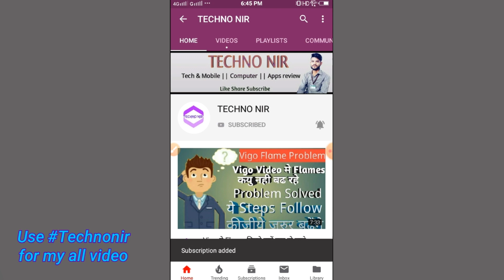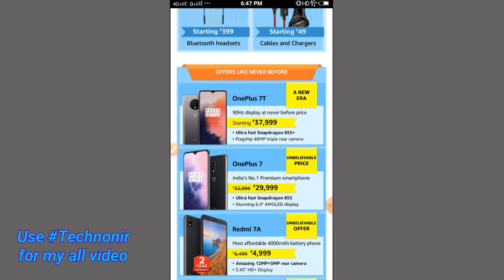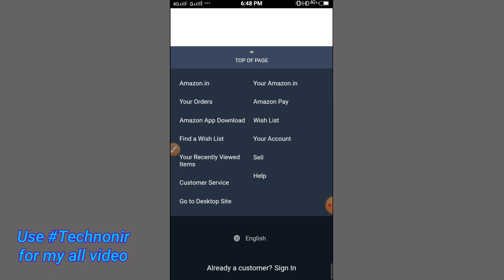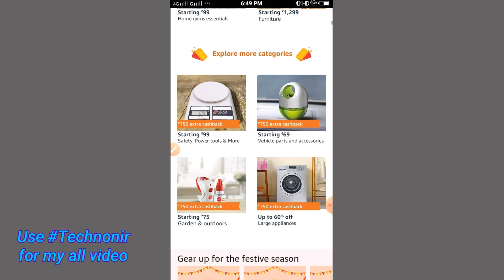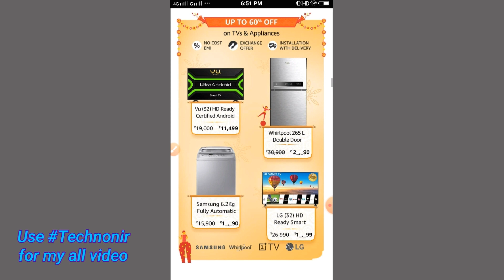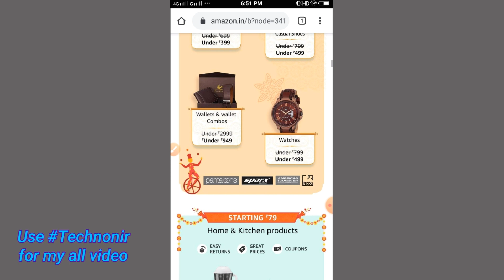Amazon Great Indian Festival Again |13th October To 17th October 2019 | Diwali Offers 2019#Technonir